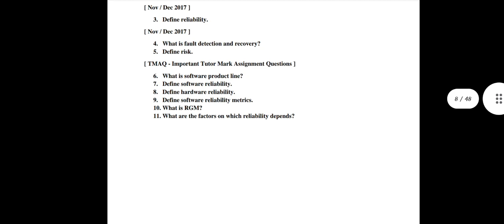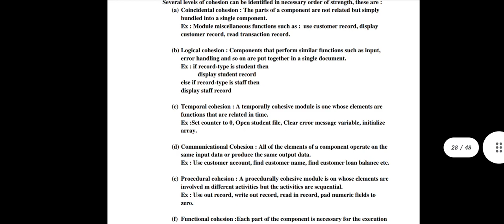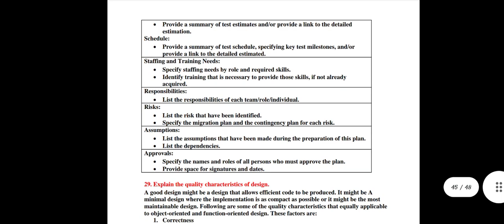SOFTWARE ENGINEERING BANGALORE CITY UNIVERSITY